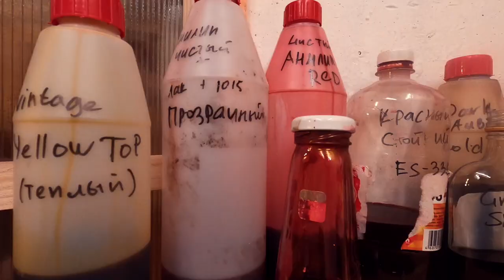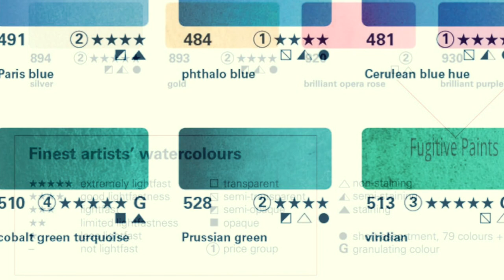GUITAR RELIC. Who needs it and why. Properties of nitro varnish. Artificial aging of the guitar.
Relic. Is it a trend, philosophy, art or just a idiotic idea? We will get closer to this phenomenon in this video. RELIС or ARTIFICIAL AGING? Where it came from and why? How does it work and what is it so valued for? Let's talk a bit about the properties of shellac and nitro applied to electric guitars, vintage guitar accessories and modern replicas of metal parts for electric guitars.

Instagramm: @8bombcustom @doctornitro @ikoniquestudio

There you will find private content, tutorial videos, giveaways of my PAF clones and access to auctions. This will allow me to make more quality videos and more translations into English.